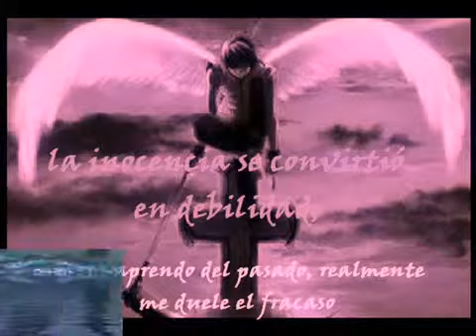TAN SOLO NECESITO JOSE LUIS PERALES